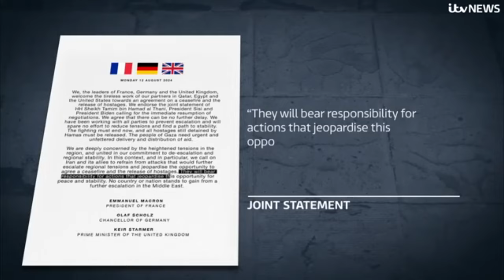Marekani yapeleka Nyambizi ya Makombora na Meli ya Kivita Nchini Israel